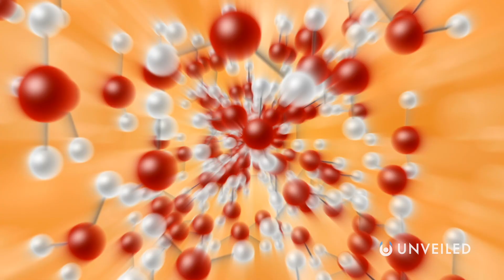Why Our Sun Will Live Longer Than Our Galaxy | Unveiled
Everything in the universe has a lifespan. But, did you know that our sun will actually outlive our galaxy?? In this video, Unveiled explains how such a spectacular paradox can be true... Join us as we look deep into the future of space, the sun and the Milky Way!